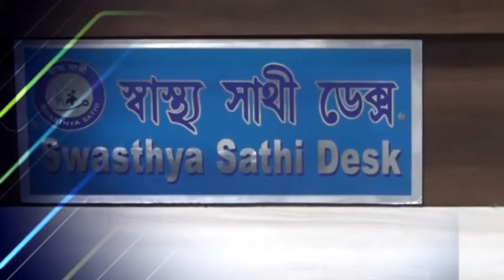Asansol-এ বাইক ছিনতাই চক্রের ৩ অভিযুক্ত গ্রেফতার, উদ্ধার ২ টি বাইক